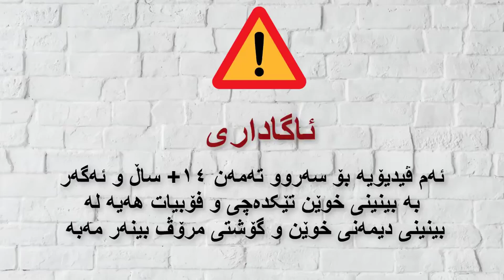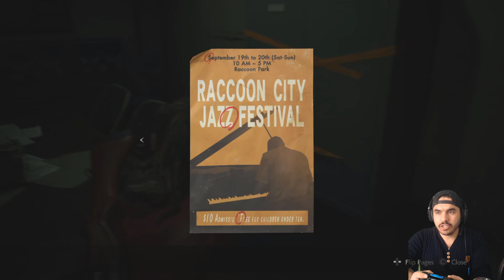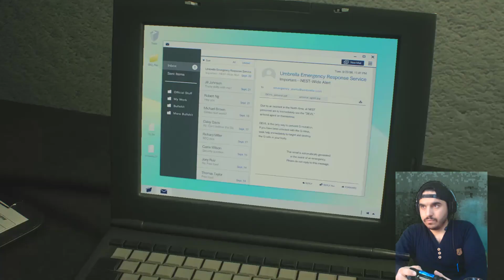RE2 - Part 7 کچەکە توش بوو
ستۆری کوردش گەیمەر
یاری بە نرخی هەرزان G2A
 لە کاتی بڵاوکردنی ئەم ڤیدیۆیە 170,877   سەبسکرایبین